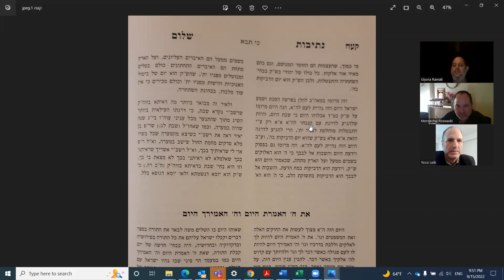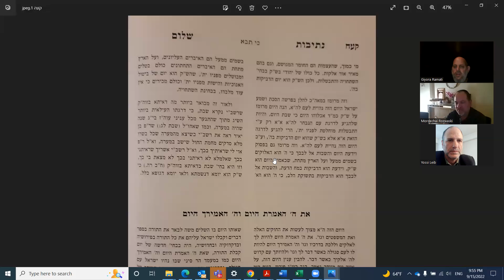Netivot Shalom Sefer Devarim Parashat Ki Tavo 15 September 2022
Netivot Shalom Sefer Devarim Parashat Ki Tavo 15 September 2022 נתיבות שלום ספר דברים פרשת כי תבוא באנגלית